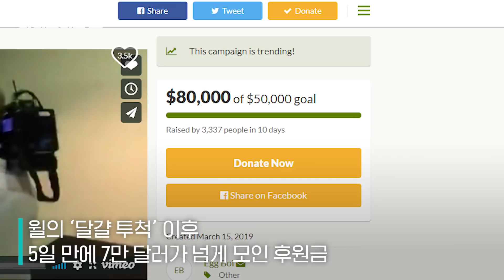국개의원과 현피 떴던 호주 ‘달걀 소년’ 근황/비디오머그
국회의원에게 달걀을 던져 화제가 됐던 호주의 17세 고등학생 '윌 코널리'의 근황이 전해져 화제가 되고 있습니다. 지난 16일, 호주의 상원 국회의원인 '프레이저 애닝'은 뉴질랜드에서 벌어진 백인 극우주의자의 이슬람 사원 테러사건을 두고 '이슬람 극단주의자 이민 때문'이라고 주장하며 극우 집회를 열던 도중 윌 코널리 군에게 계란을 맞고 주먹을 휘두르며 반격했습니다. 이후 윌 군은 '에그 보이'라 불리며 유명세를 얻는 한편, 윌 군의 법률지원을 위한 모금까지 생겨나 5일 만에 7만 달러 넘는 금액이 모였습니다. 윌 군과 모금자 측은 합의 끝에 이 모금액을 이슬람 사원 테러 피해자들을 위해 사용하겠다고 밝혔습니다. 전 세계적으로 화제가 됐던 '에그 보이'의 근황, 소셜 미디어 비디오머그가 전해드립니다.